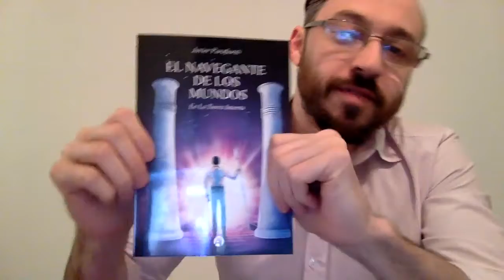Navegante de los Mundos Presentación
Presentación del '' El Navegante de los mundos" la primera novela fantástica de Javier Parafioriti.
Este libro cuenta la historia de "Argo" un joven que aprende a navegar por diferentes mundos a través del arte y los libros.